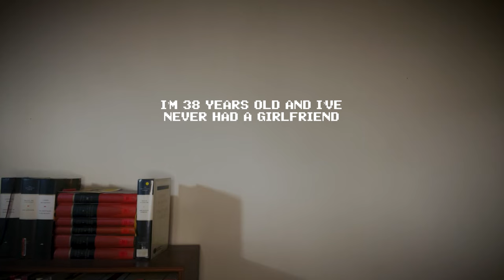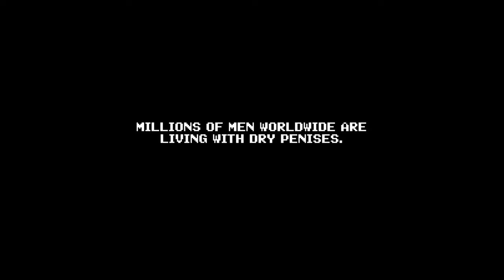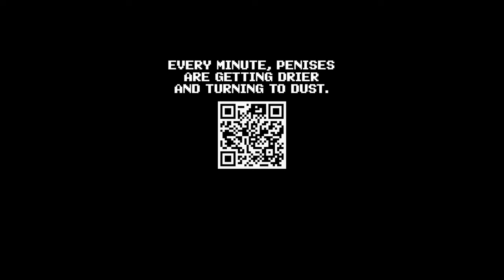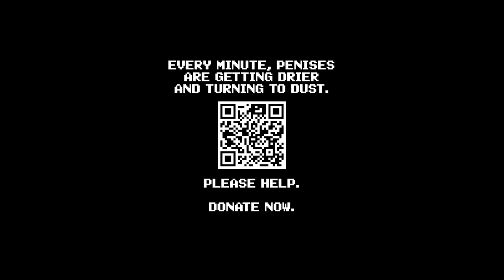I'm 38 years old and I've never had a girlfriend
The sorrows of young gc. In this heartbreaking true story, I bare my soul to this cold, cruel world.

Ta mucho,

g.c.